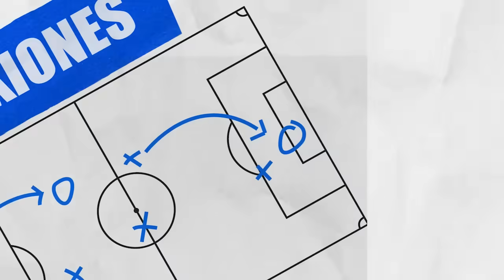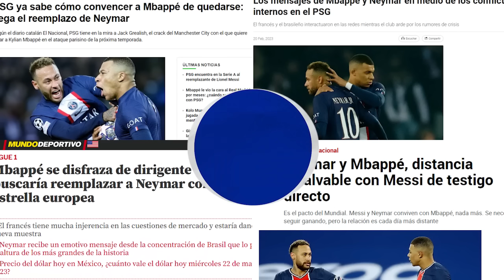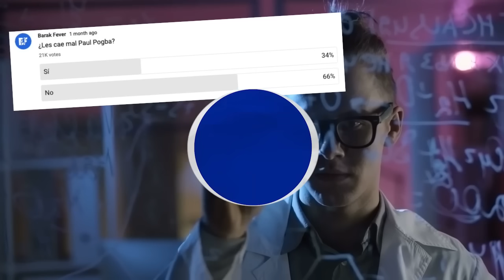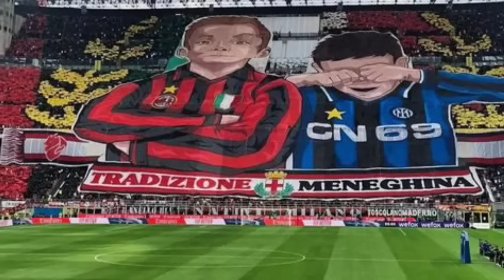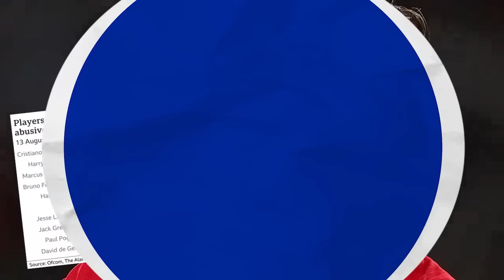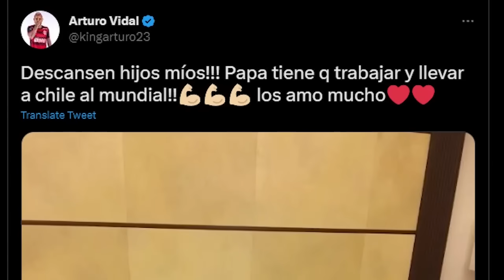REYES del HATE 👑 Los 20 futbolistas más ODIOSOS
00:00 Jugadores difíciles de querer
00:35 José Mourinho
01:57 Zlatan Ibrahimović
02:49 Jack Grealish
03:33 Gavi
04:16 Luis Suárez
05:03 Pep Guardiola
05:54 Kylian Mbappé
06:45 Paul Pogba
07:16 Javier Hernández
08:47 Neymar
09:26 Jordi Alba
10:20 Sergio Ramos
11:10 David Luiz
12:05 Vinícius Júnior
13:00 Gerard Piqué
13:34 Leonardo Bonucci
14:20 Cristiano Ronaldo
14:58 Pepe
15:44 Arturo Vidal
16:46 Emiliano Martínez
17:48 Ochoa
18:34 Nahuel Guzmán
19:11 Carlos Salcedo
19:43 Fin